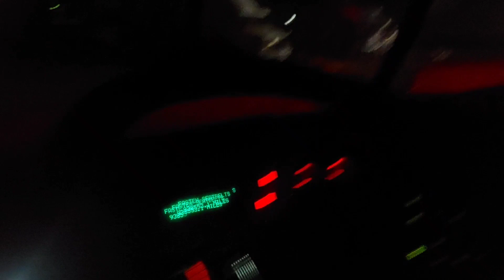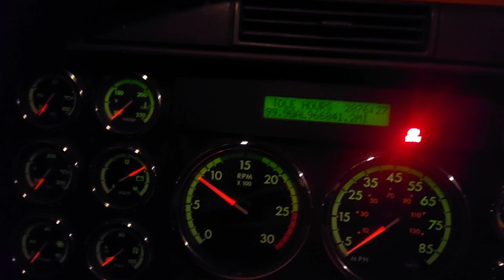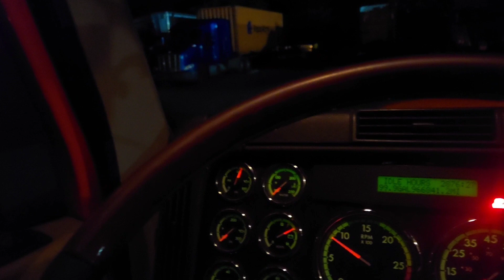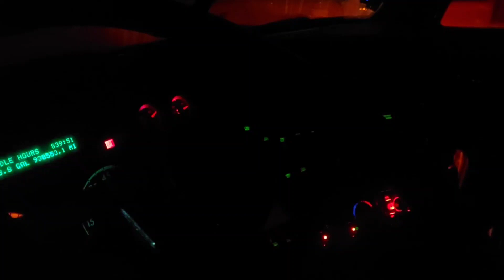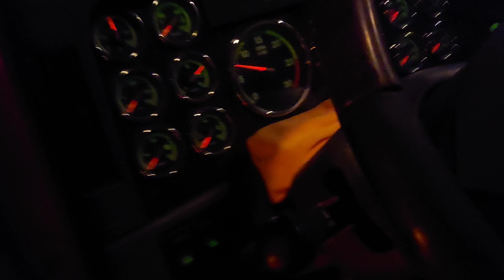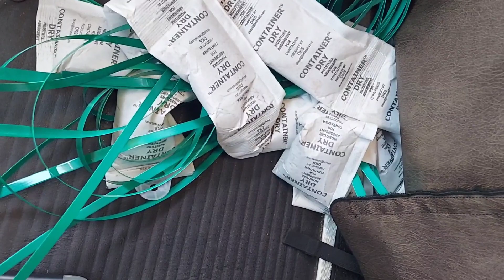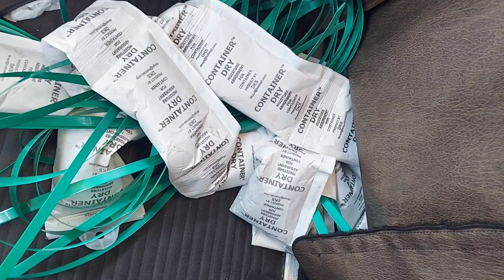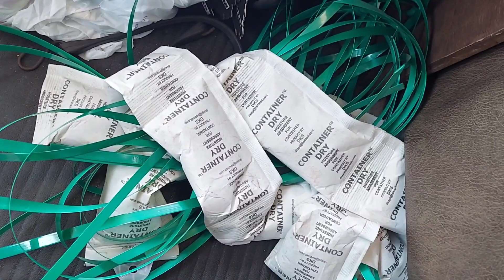Holiday but the customer need the load move